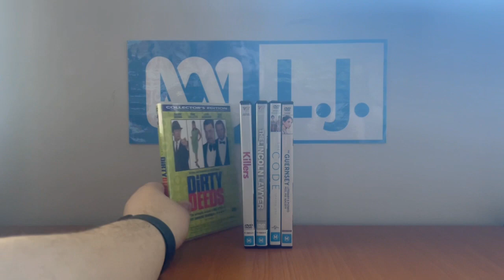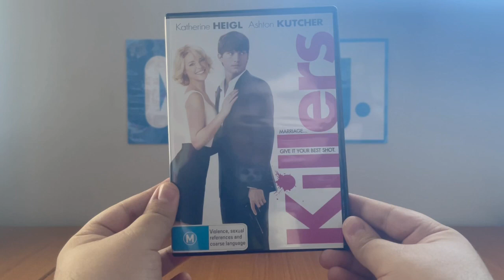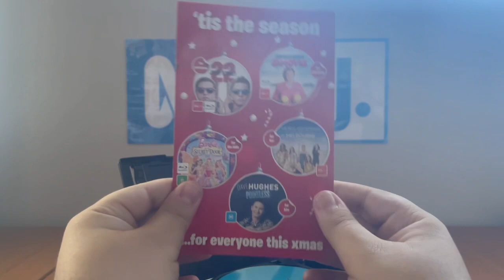DVD Update - Monday 1 May 2023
Today, Anthony Stefanou sent me a package with seven DVD's inside. I took five out of the box and left the other two behind.

PLEASE READ THE RULES IN THE DESCRIPTION BEFORE COMMENTING:
2. Do NOT comment using bad/rude/inappropriate words (e.g. F***)!
3. Do NOT call me by my real name or tell me where my suburb is!
4. Do NOT go off-topic in the comments of one of my videos (like pester me about those)!
5. Do NOT send me requests to do the openings or menu walkthroughs to things that don't exist or I don't have!
6. Do NOT send me requests for and ask me questions in future Do you have this VHS/DVD/Blu-Ray/4K Ultra HD? videos or in Format Reviews (even though I do it randomly)!
7. Do NOT send me requests to react to such s*** that I've already reacted to in the past or movie trailers that I don't care much about, do NOT like or HATE!
8. Do NOT ask me to buy things that I've already got, don't care much about, do NOT like or HATE!
9. Do NOT send me links to such movie or TV show that I don't care about, do NOT like or HATE!
10. Do NOT say all the actors' names for each movie opening!
11. Do NOT ask me to buy things in future reaction videos!
12. Do NOT send me requests for anymore Logo Acapella's or Recipe Cookbook's because THEY HAVE BEEN DISCONTINUED!
13. Do NOT comment in Spanish, French, German or any other language!
14. Do NOT ask me to get any VHS's or DVD's of other ABC for Kids franchises or Hi-5 because I DON'T WATCH THEM ANYMORE!
15. Do NOT send me requests for anything else that I did in the past!
16. Do NOT ask me to buy a new copy of a DVD that I already threw out!
18. Do NOT send me requests to do VHS/DVD/Blu-Ray/4K Ultra HD closings to a random movie/TV show because IT'S GONNA BE A WASTE OF TIME!